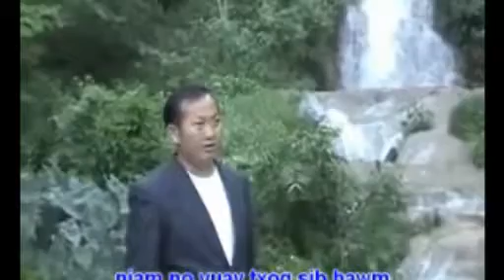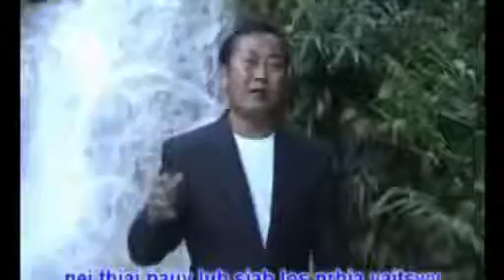Yog lawv tsis hnov lawv yuav tsis los ntseeg Xh Neejmais Vaj